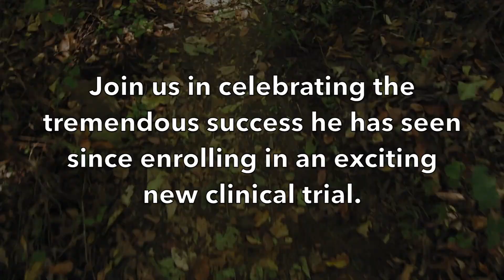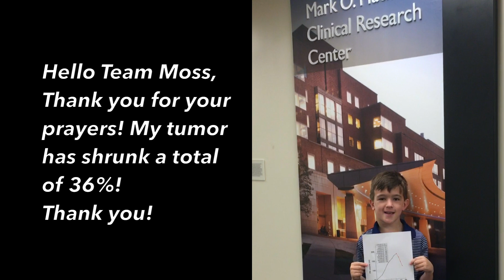Believe We Can End NF!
Meet Philip, and join the Children's Tumor Foundation as we celebrate a 36% reduction in the size of the tumor in his neck! This is the success he has seen since enrolling in the MEK inhibitor selumetinib clinical trial at the National Institutes of Health.

2024 Update: To see an update from Philip, and the success selumetinib, watch this video:

The Children’s Tumor Foundation (CTF) is the drug discovery engine for NF. Everything we do is to bring treatments to patients as we work toward a cure. By connecting patients, doctors, scientists, and pharma, we drive treatments, advance care, and deliver results for millions affected by neurofibromatosis or schwannomatosis, collectively referred to as NF. Our patient-first collaborative approach accelerates drug development and brings life-changing therapies to patients faster, driven by our mission to end NF.

About NF:
NF refers to a group of genetic conditions that cause tumors to grow on nerves throughout the body. NF affects 1 in 2,000 births and may lead to blindness, deafness, bone abnormalities, disfigurement, learning disabilities, disabling pain, or cancer. NF affects all races, ethnic groups, and genders equally. The types of NF include neurofibromatosis type 1 (NF1) and all types of schwannomatosis (SWN), including NF2-related schwannomatosis (NF2-SWN), formerly called neurofibromatosis type 2 (NF2)..